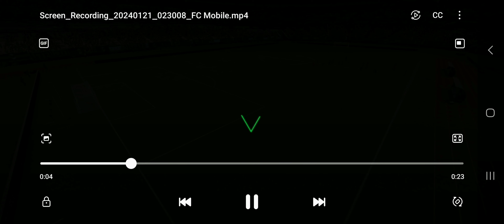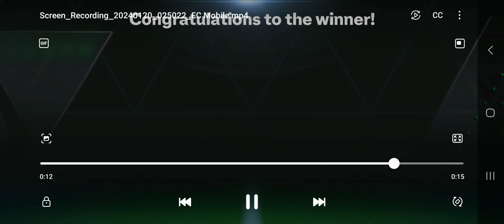I've opened my weekend rewards in FC Mobile and got this...